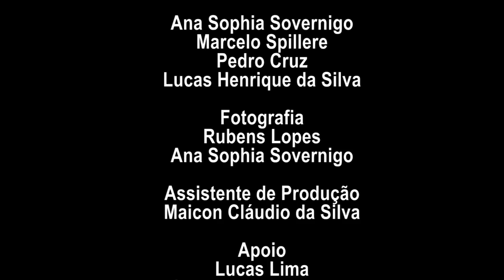JB XV - Os donos da liberdade de expressão - o mito da liberdade de imprensa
Conferência de Nildo Ouriques ( IELA/UFSC), durante a XV Edição das Jornadas Bolivarianas - Mídia e Poder na América Latina- IELA/UFSC. Setembro. 2019.